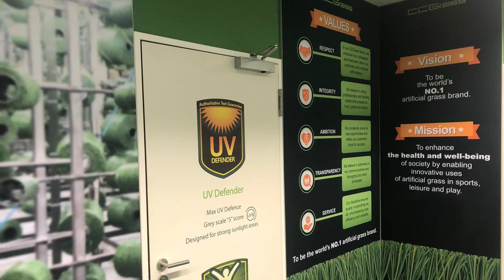CCGrass Europe Frankfurt Office